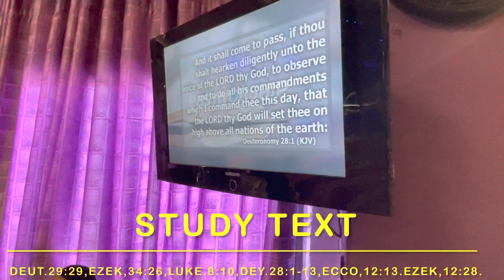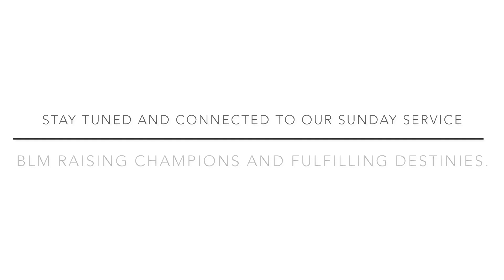Understanding Kingdom Secrets For Experiencing Showers Of Blessings, by BISHOP.DR.PRECIOUS.O.ODIGIE.